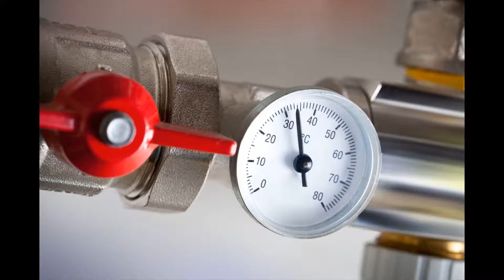Handyman Bell Canyon 91307 - Schedule Today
For all people little careers - and big ones - around your home and place of work, our handyman service in Handyman Bell Canyon 91307 CA Los Angeles County is the business to call. We've skilled and experienced technicians on hand to help with property maintenance, household repairs, home improvements and more - all at affordable, competitive rates. Our certified and fully covered by insurance engineers are available in Handyman Bell Canyon 91307 and over the encircling areas and we offer call-out service for emergencies.

Handyman Bell Canyon 91307 handyman: residential
Are there jobs around your home that require doing, nevertheless, you don’t have enough time, patience or ability to do them yourself? Why risk damage, or an undesirable result, with DIY when you're able to call in an expert? Our Handyman Bell Canyon 91307 handyman service is here now to assist with all manner of home improvements and fixes. We have skilled workers who are able to complete carpentry, electrical, plumbing related and repair jobs for you safely and effectively - and at budget-friendly rates, too.

We are able to also help if your garage needs a drive out, if your home requires a deep clean or if you need some help with assembling or dismantling furniture. There is really no limit to your handyman skills. Maintain your home pristine, safe and working as it will with repairs, maintenance and general DIY by Handyman Bell Canyon 91307 local handyman team.